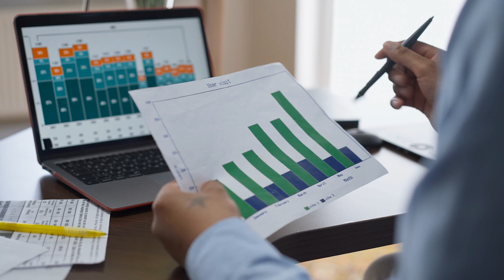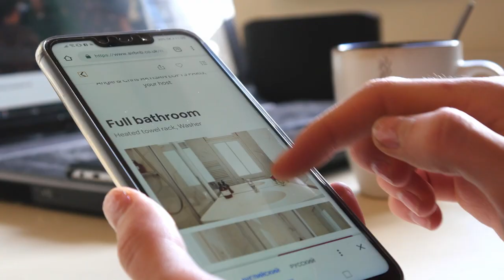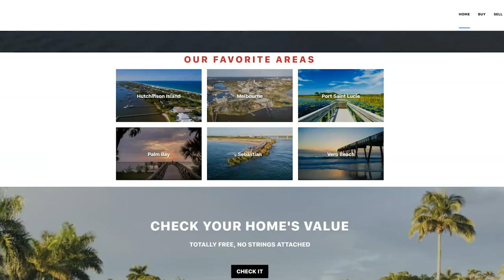The Carroll Home Team's Selling Promise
The Carroll Home Team Selling Process ~ A comprehensive selling system that provides great results and exceeds expectations.

We take the stance of being educators and advisors to our clients, ranking in the top 1% of Realtors® in our area. We can provide the guidance you need to be the most successful in your selling goals.

How can we be of service to you today?